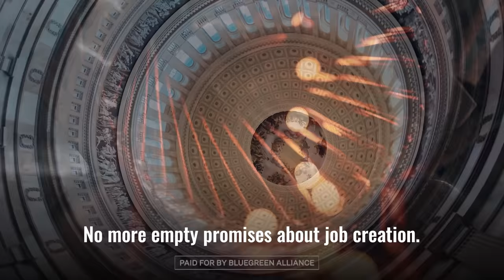BlueGreen Alliance Tells Congress: We Need A Strong Recovery Plan (:30s ad)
Building back better means investing in rebuilding and retooling manufacturing, repairing and modernizing our infrastructure, investing in the care economy and our communities, and growing clean energy and energy efficiency.